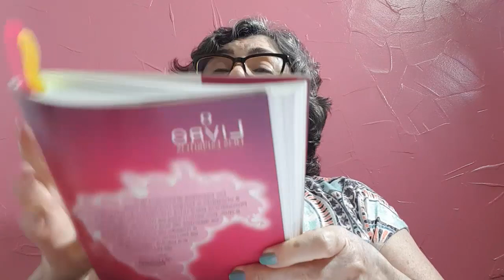Reflexões - Cristina Nardy - Emmanuel